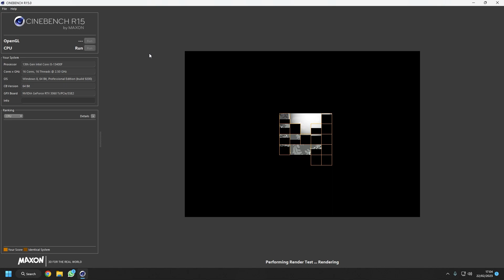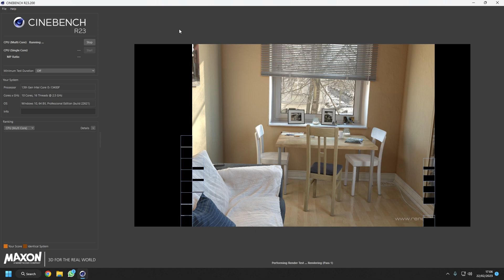Intel Core i5 13400F - Cinebench R15 and R23 (Asus TUF B760m D4)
Stock settings without Overclock.

Recorded using GeForce Experience at 1080p 60FPS (High Preset) +2% CPU Score Without Recording

Specs :
Intel Core i5-13400F
Asus TUF B760m Plus Wifi D4
4x8GB Team Group DDR4 3600MHz (XMP)
CPU Cooler Thermalright Frozen Notte 240
Default Armoury Crate Settings without any overclock or any tunings.